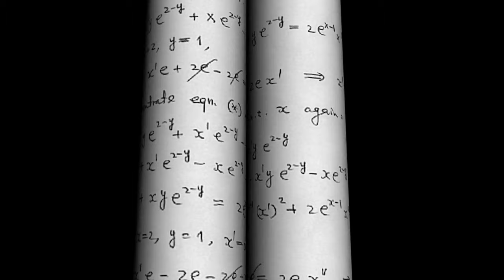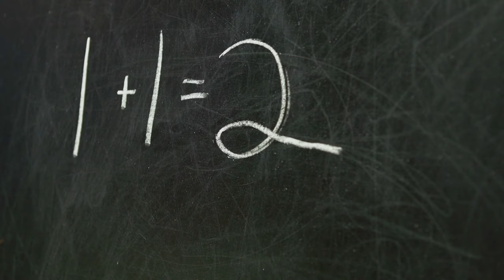You Must Let Yourself Go (Why and How)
In this transformative video, "You Must Let Yourself Go (Why and How)," we explore the profound journey of self improvement and personal growth. Embracing change is crucial for developing a growth mindset that can lead to a more fulfilling life. Discover the importance of mental health and how letting go of limiting beliefs can enhance your wellbeing.

We delve into practical wellbeing strategies that promote emotional wellness and self mastery, guiding you through transformative habits that facilitate a healthier mindset. Through mindfulness techniques and life coaching insights, you will learn how to redesign your life and foster inner strength.

Join us on this enlightening journey as we share mental health tips and growth strategies that empower you to embrace change and embark on a path of transformative living. Whether you seek personal development or effective wellbeing coaching, this video offers valuable insights for anyone looking to enhance their life. Let yourself go and unlock the secrets to true self growth!